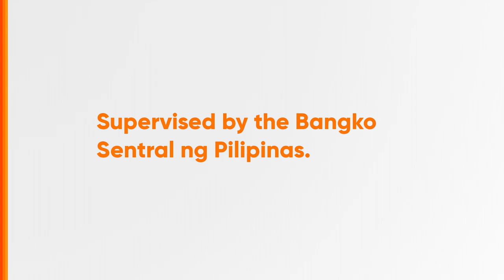Cebuana Lhuillier Palengke Pawntastic Promo Radio Ad Q1 2024 29s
Ito po ang Q1 2024 Radio Ad ng Cebuana Lhuillier Palengke Pawntastic Promo. Regulated by the Bangko Sentral ng Pilipinas.

DRPS Two 6674: Cebuana Lhuillier Palengke Pawntastic Promo Radio Ad Q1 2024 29s
DTI FTEB-183845/s.24 PHCA CID PHCA-2024H1-3427/February 21, 2024